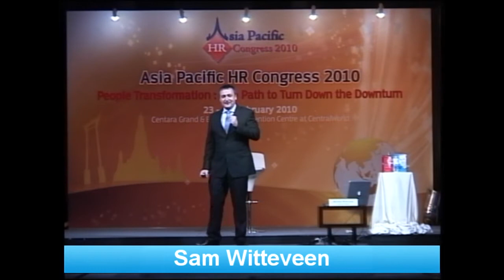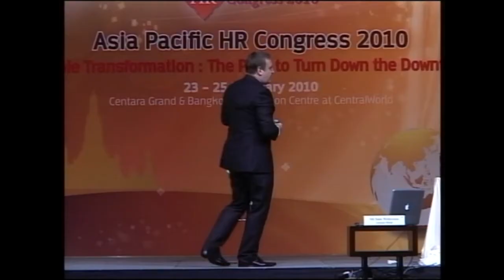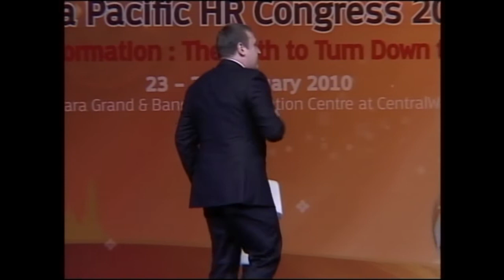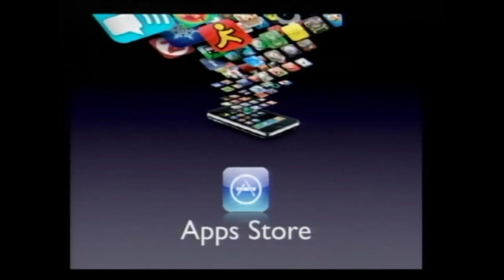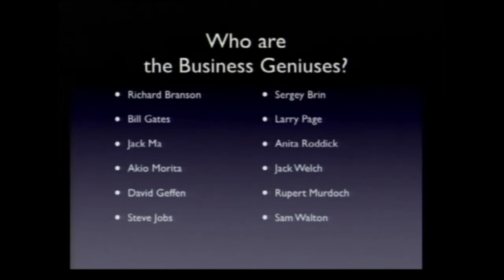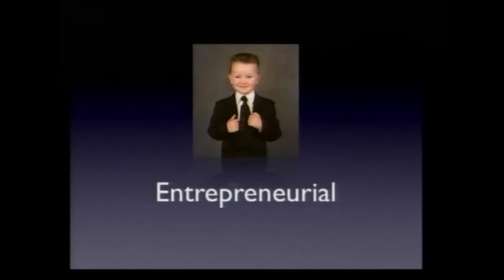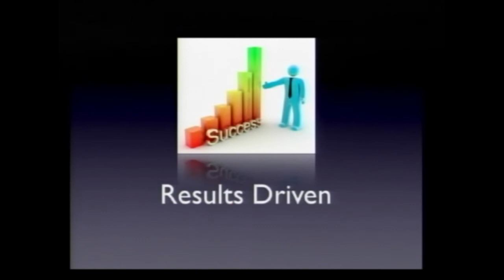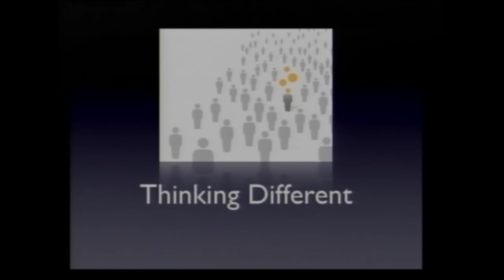Asia Pacific HR Congress 2010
Sam Witteveen